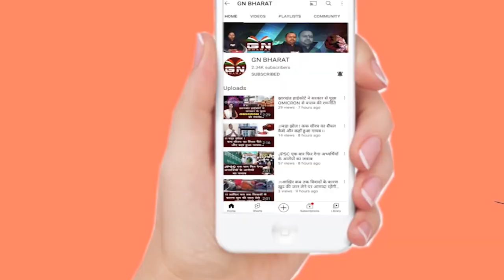सियासी लड़ाई अब 'INDIA' बनाम 'भारत' पर आई, BJP ने घेरा तो कांग्रेस ने दी सफाई